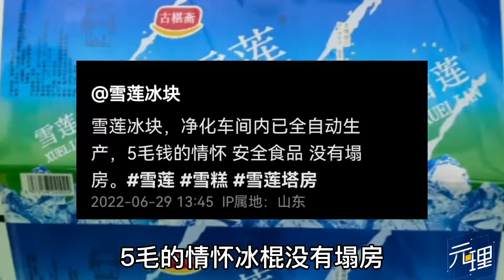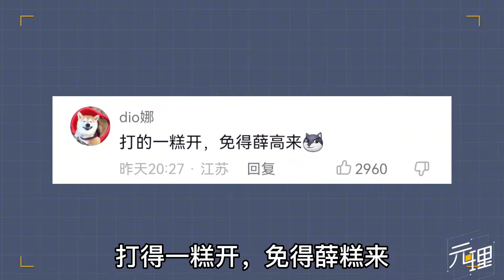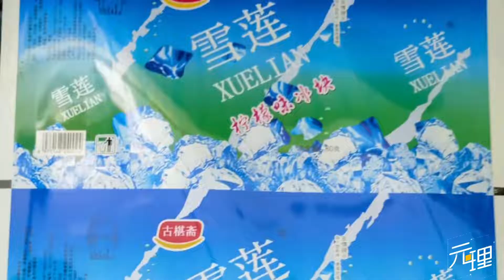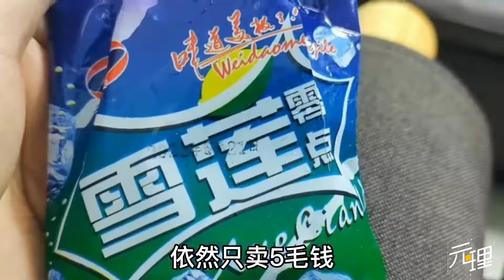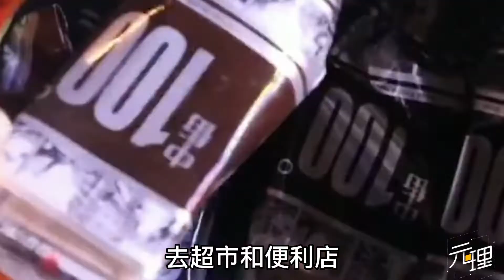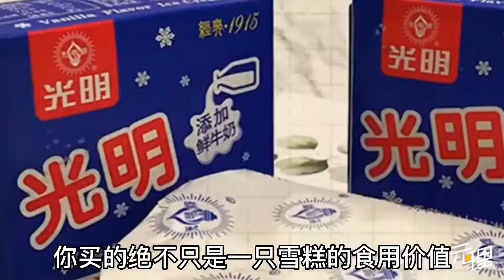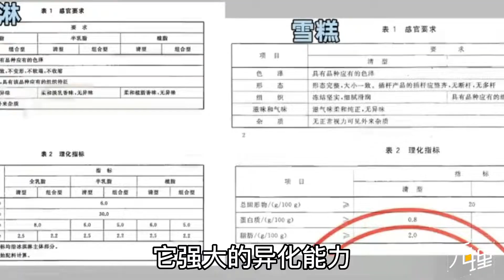雪莲动了谁的奶酪？百万网民引经据典疯狂力挺，雪糕文学登上热搜